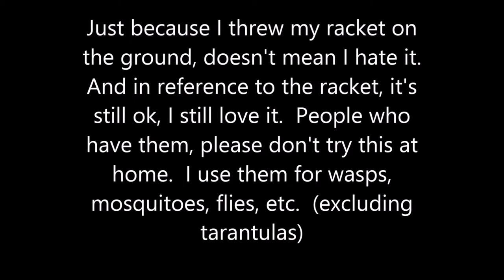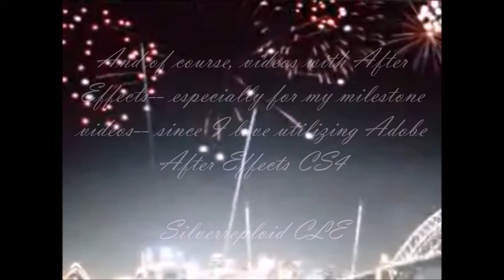VLOG 19 - My Affection for Tarantulas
I tell you guys about me loving tarantulas and why I'm interested in them.

P.S: I threw my racket on the floor because I have a heart for tarantulas.  That was just showing sympathy, for those who are wondering what was the purpose of that.  And no, my racket is not broken.